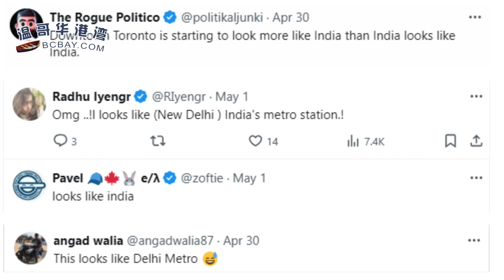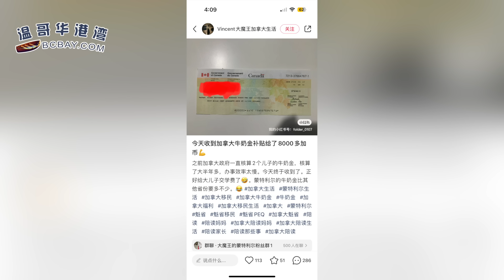加拿大驚人一幕:大批印度人橫穿火車軌道；引熱議！加國網友曬牛奶金補貼8000多加幣支票；劫匪加國高速逆行釀家庭慘劇；加統計局:移民父母為子女買房BC省最多（《港灣播報》20240502-2 CACC）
00:00 引言
00:25 劫匪加國高速逆行釀家庭慘劇！祖父母來探親身亡
02:11 加拿大驚人一幕：大批印度人橫穿火車軌道！網友以為在拍電影
03:53 加國網友曬牛奶金補貼8000多加幣支票 引熱議
06:51 加拿大統計局:移民父母為子女買房BC省最多
09:29 司機的好消息！專家稱油價會繼續下跌